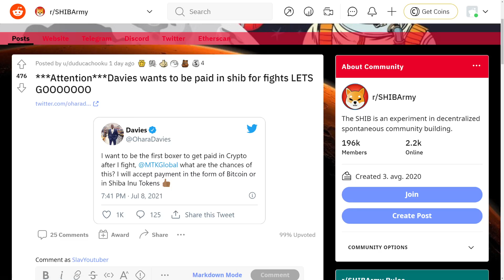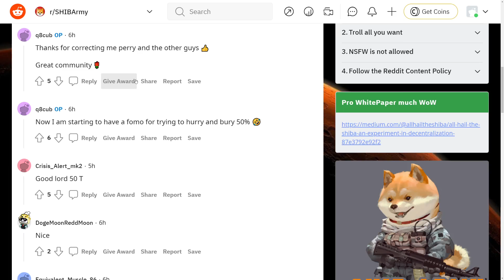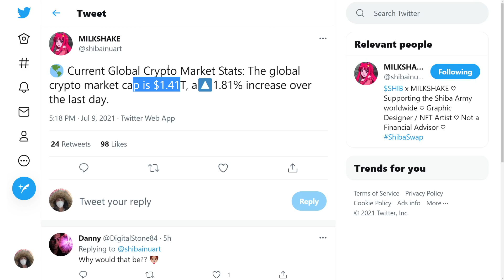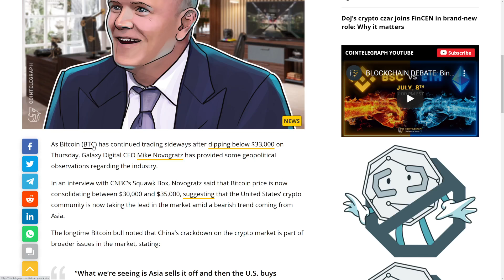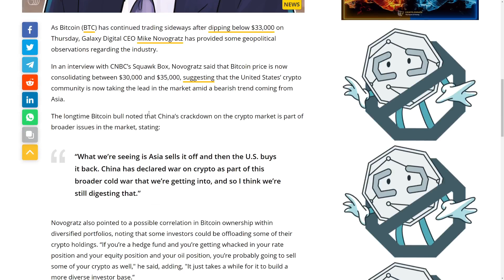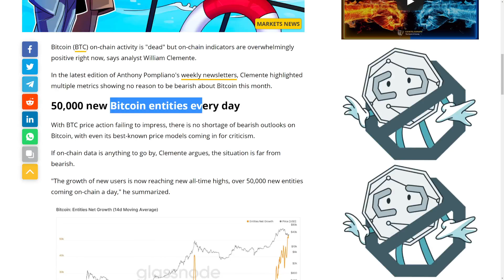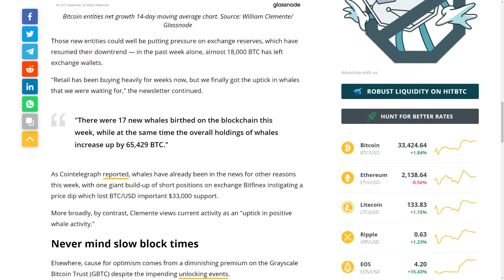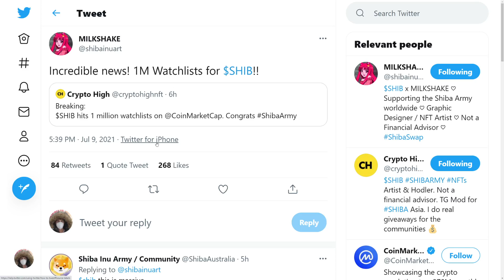SHIBA INU COIN: BREAKING NEWS! - SHIBA INU 500M$ COIN PUMP FROM US & ASIA! - Mike Novogratz Crypto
SHIBA INU COIN: BREAKING NEWS! - SHIBA INU COIN PUMP FROM US & ASIA! - Mike Novogratz Crypto - SHIBA INU COIN: BREAKING NEWS! - SHIBA INU 500M$ COIN PUMP FROM US & ASIA! - Mike Novogratz Crypto

►► Useful Links! ◄◄

CODE: emjkd8dvyz